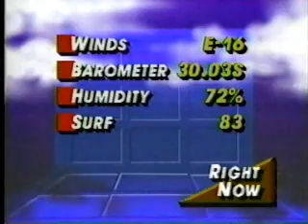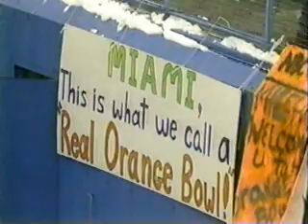WSVN Halftime News Report - September 1985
ALL NEW! Airing mini-newscasts during halftimes of football games instead of going back to the studio for a full set of highlights during 4PM games is not a new phenomena... here is one example from back when the NFL was on NBC. heck, this was when WSVN was still NBC! Before the newscast are a promo for Amazing Stories and plugs for General Tire, Gulf (When it was still in South Florida), and a promo for Entertainment Tonight.